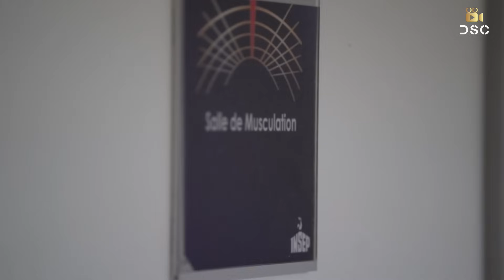Sparring de Ciryl Gane, nº1 français : Soheb Bouafia - À la conquête du monde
📎 Découvrez le catalogue SILVERBACK :
Profitez de -10% sur votre commande avec le code : DSC10 ✅

Il est l'un des espoirs de la boxe olympique française pour les JO de Paris. En 2024, Soheb Bouafia n'a qu'un objectif en tête : décrocher la plus prestigieuse des médailles pour rendre fiers ses proches et sa mère.

Lorsqu'on naît au milieu d'une fratrie composée de six frères, forcément, il va y avoir de la compétition. Une concurrence positive et instinctive que ce soit à l'école, à la maison ou dans le sport. Alors, dès son plus jeune âge, Soheb voulait déjà être le meilleur.

Avec une passion pour la boxe léguée par son père, le jeune natif de Hem décide de se lancer pleinement dans la boxe en 2017. Deux ans plus tard, il intègre l'équipe de France et remporte deux fois le titre de Champion de France consécutivement en 2022 et 2023.

À six mois de la plus grande échéance sportive pour des centaines d'athlètes français, Soheb s'apprête à disputer un tournoi qualificatif qui le rapprocherait de son but ultime : celui de devenir champion olympique lors des Jeux Olympiques 2024, à Paris.

Reportage signé Denis HADZOVIC.